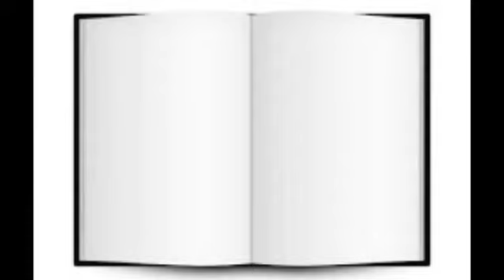Raja Gidh by Bano Qudsia | Review by Muzamil Chaudhry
Raja Gidh by Bano Qudsia is an Urdu novel. Gidh is the Urdu word for a vulture and Raja is a Hindi synonym for king. The name anticipates the kingdom of vultures. In fact, parallel to the main plot of the novel, an allegorical story of such a kingdom is narrated.